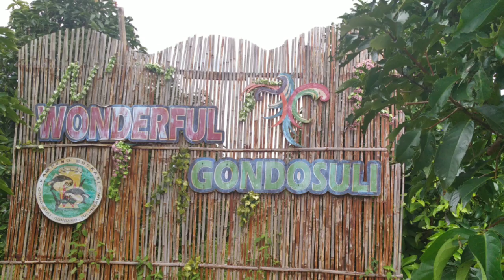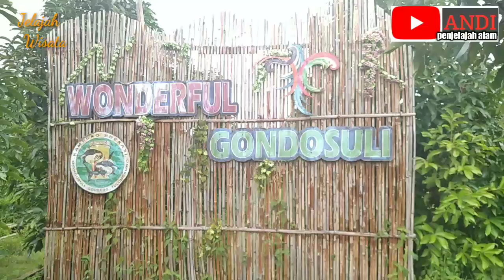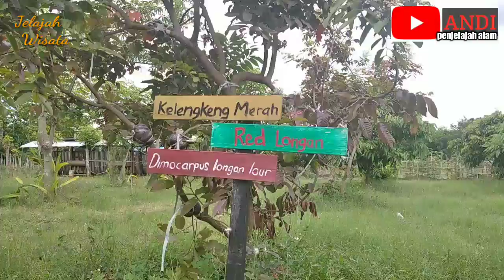KAMPUNG WISATA EDUKASI GONDOSULI - TULUNGAGUNG [JELAJAH WISATA]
Jangan lupa bersyukur dan bersyukur.

Dikesempatan kali ini, dalam konten Jelajah Wisata, saya mengajak ke KAMPUNG WISATA EDUKASI GONDOSULI - TULUNGAGUNG - JAWATIMUR.

Salam Adem Ayem

ANDI PENJELAJAH ALAM